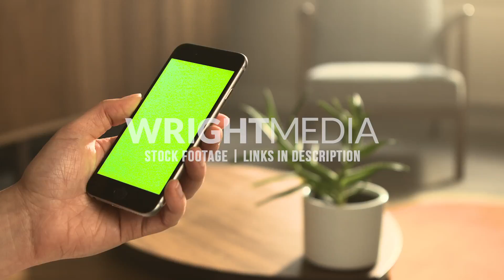Black Phone in Light Living Room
Stock footage from WrightMedia.